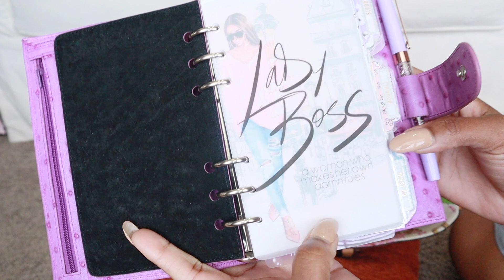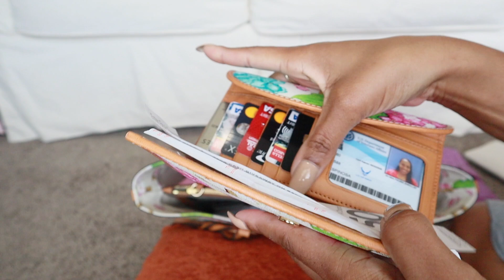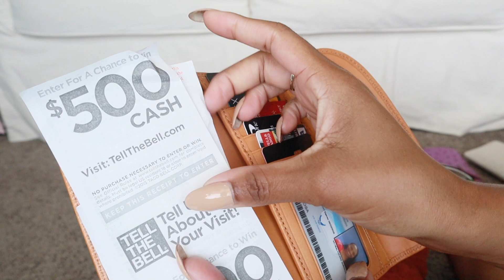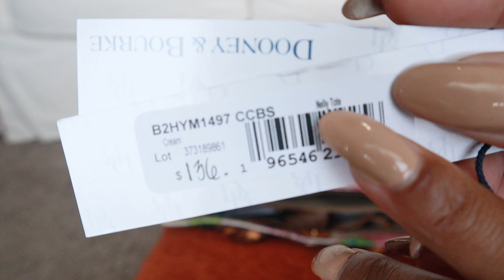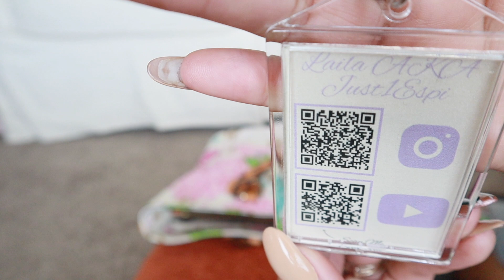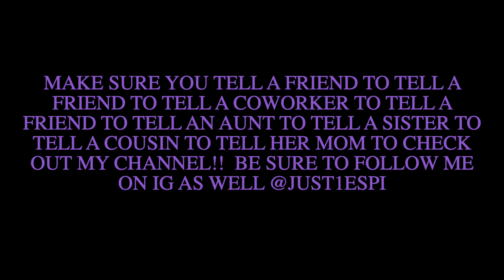WIMB: DOONEY&BOURKE NELLY TOTE IN CREAM HYDRANGEA PRINT!!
💜 YT Info:

BRENNA IS SOLD!

Shein:
Wet & expand washcloth
20pcs Disposable Compressed Towel

Mini spray bottle:
7pcs 3ml Spray Bottle , Travel Essentials

Large pouch holding panty liners:
Clear Floral Graphic Flap Card Holder

Small/medium cardholder pouches:
Floral Graphic Clear Flap Card Holder

💜Ways to reach out💜
I am NOT accepting ”inspired” collabs! Sorry
4. Mail Notes/Letters/LoveBoxes or PR packages to…
Just1Espi “Laila”
1659 Hwy 20 W #162